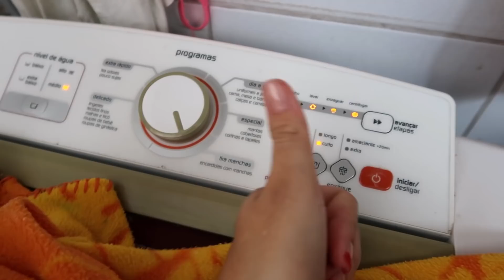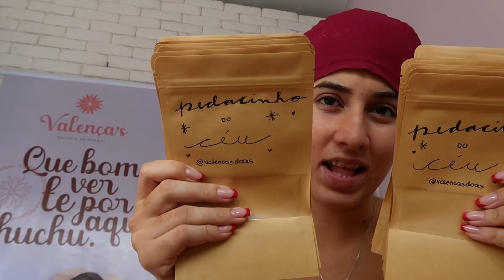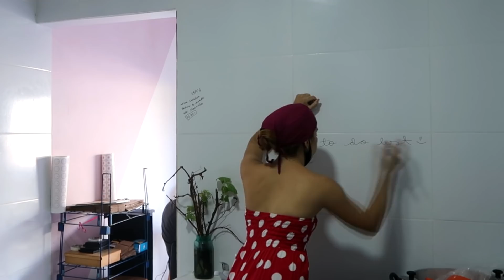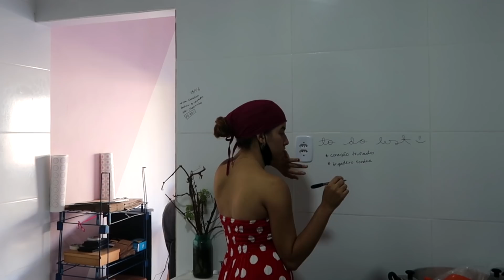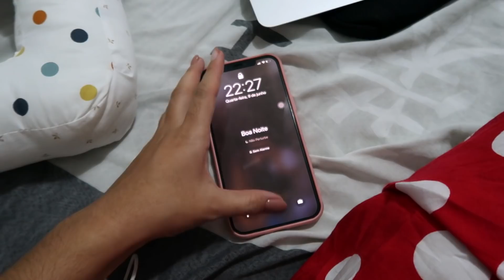CORRERIA DO DIA A DIA | Gabryelly Valença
✨ Editora: @mandi.oca
✨ Editor da Thumb: @Nathan_luigi_

♡ Sobre mim

Oi, sou Gabryelly, tenho 23 anos e moro numa comunidade em Pernambuco, com o Auxílio emergencial abri minha empresa de doces, que se chama Valença's , meu grande sonho era ser atriz, como não consegui, eu tentei por 5 anos passar em medicina - e consegui, mas não cursei-  tento acima de tudo me divertir no caminho.